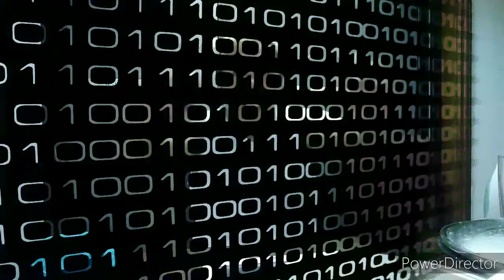Share-A-Love = Arida Ayuda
_______All My Account______